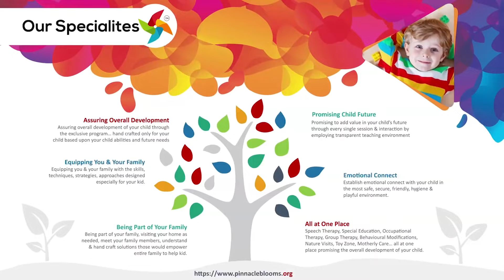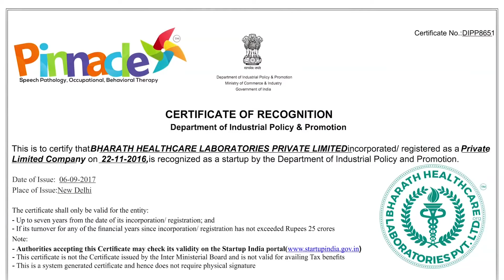Domestic animal puzzle | Pinnacle Blooms Network - #1 Autism Therapy Centres Network